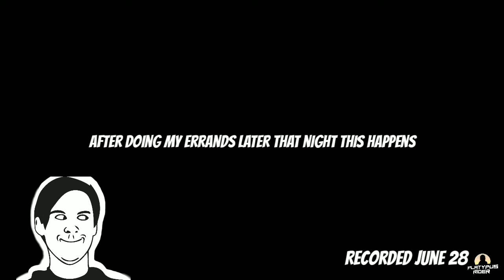HULI ka pero hindi kulong | No helmet, No travel Policy In Tuguegarao City | Busted #2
Just one of the nights when riders meets police 🚨

SUPPORT LOCAL MOTMOTOVLOGGERS

Music I used in my videos from this channels be sure to check them out too.

Trap Nation
GFX
Neffex Musix
Mixtape seoul